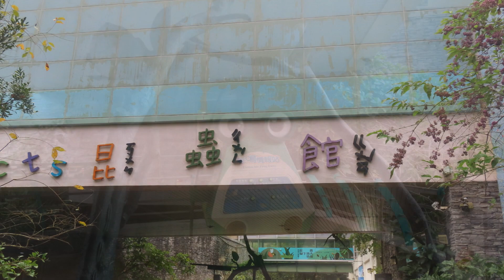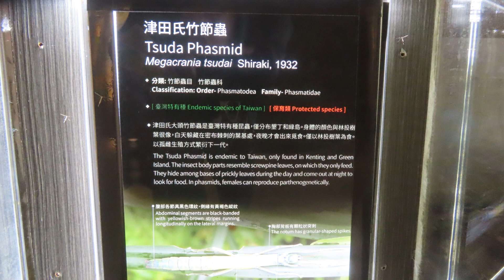20231110又趣動物園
台北動物園